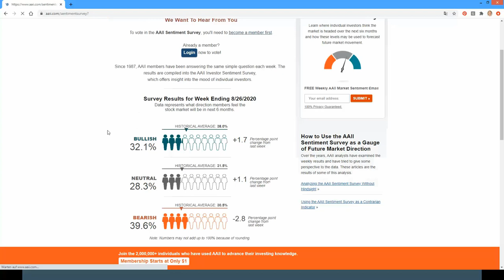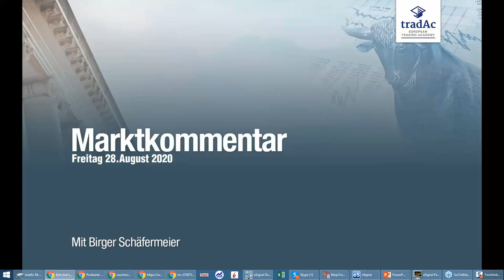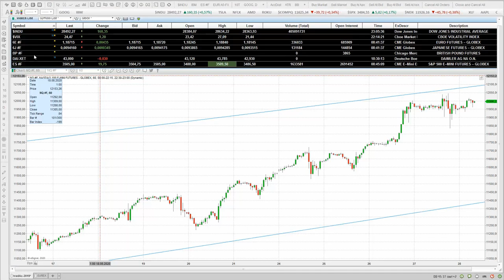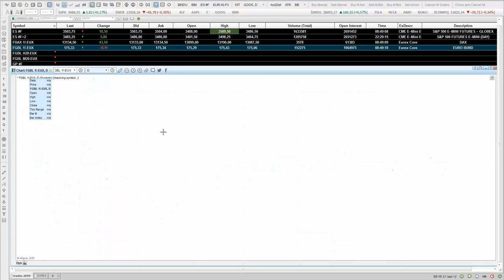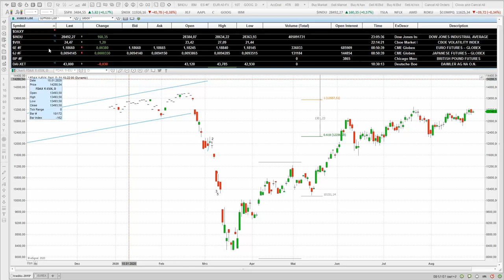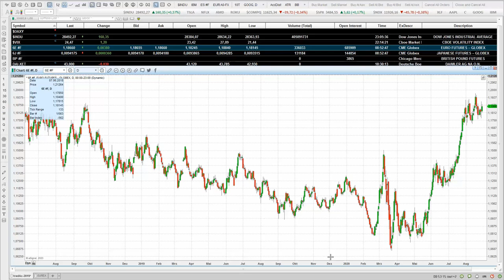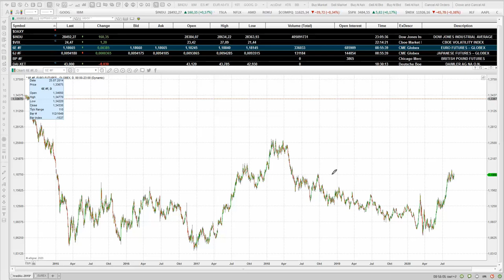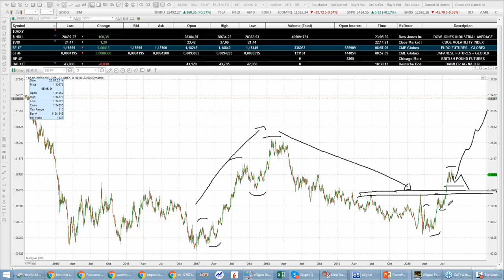tradAc | Livetradingroom Morning Briefing 28.08.2020